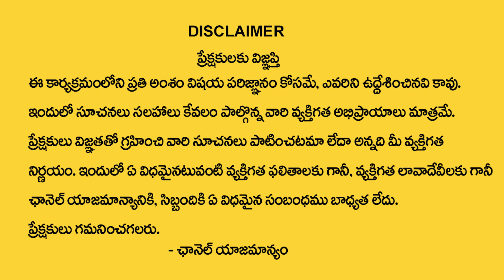Vikram Aditya : Super Fast Hair Growth Remidies || Get Long and Thick Hair || M Qube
Watch ► Vikram Aditya : Super Fast Hair Growth Remidies || Get Long and Thick Hair ||  M Qube